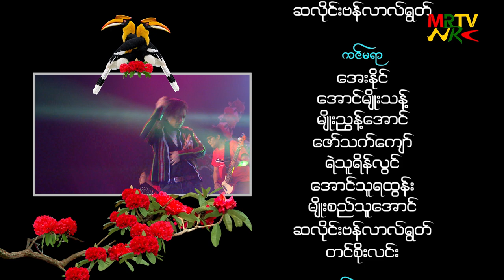KAN KHUA KA NGAI/SAK:SUSAN/PHUAH:SALAI TUAN LING THANG/AWNMAWI:MQT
[SOUND OF THE HORNBILL]
KAN KHUA KA NGAI [ေမြးရပ္ရြာကို လြမ္းပါတယ္]
Sak : Susan
ေတးဆို - ဆူဆန္
Phuah : Salai Tuan Ling Thang
ေတးေရး - ဆလိုင္းထြန္းလင္းသန္း
Awnmawi : MQT
ေတးဂီတ - MQT